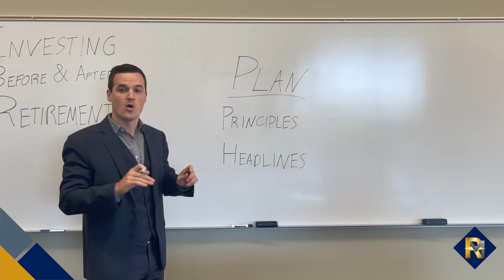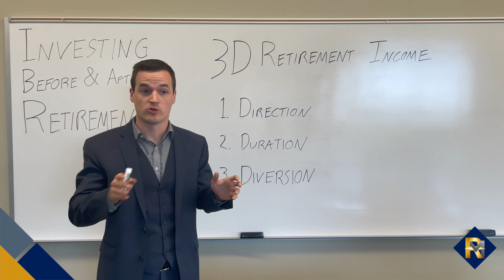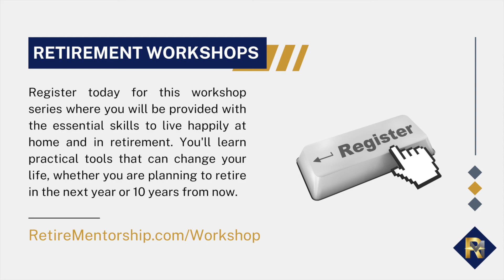Retirement Essentials Workshops - Live In-Person & Online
RetireMentorship is hosting a monthly workshop on the Third Thursday of every month from 6:00 to 7:00 PM CT. Each month will cover a different topic in an engaging format with key takeaways and resources.

(Note: If this video is live, monthly workshops are still happening. Check it out!)

This video is educational only and is not intended to be investment, legal, or tax advice or recommendations, whether direct or incidental. Consult your financial, tax, and legal professionals for specific advice related to your specific situation. Never take investment advice from someone who doesn’t know you and your specific situation. All opinions expressed in this article are those of the people expressing them. Any performance referenced is historical and is no guarantee of future results. All indices are unmanaged and may not be directly invested in.